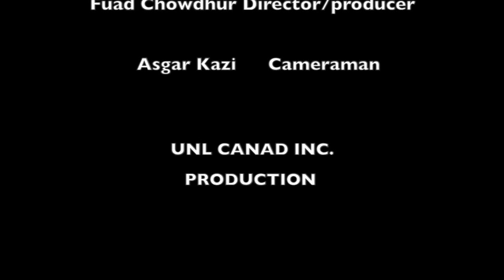Canada Day 2013 in Beaches-East York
Canada Day Celebrations in Beaches-East York 2013
Reflection of the deep sense of community in the riding.
Features the annual new citizens ceremony at East York Civic Centre - the first new citizens in Canada (ceremony is at 7:30 in the morning!); an interview with the Leader of the Official Opposition Tom Mulcair; the East York Canada Day Parade;  re-affirmation of citizenship ceremony in Stan Wadlow Park; Shomoy Mela at Dentonia Park  a  large Bangladeshi Celebration of Canada Day; Interview with MP Matthew Kellway (Beaches-East York)